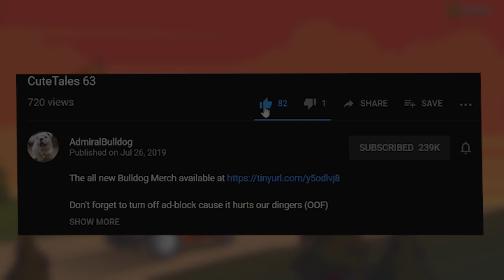Most Interesting Use Of Divine Rapier On Shaker - WR!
ADMIRALBULLDOG EARTHSHAKER DIVINE RAPIER ES MID DIVINE RAPIER DOTA FUNNY MOMENTS RAPIER THROW DOTA MEMES